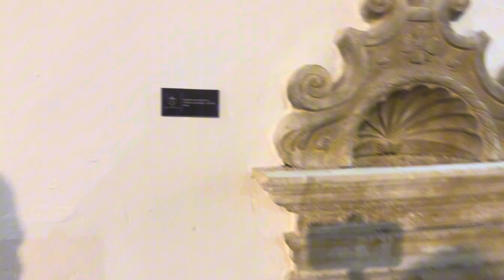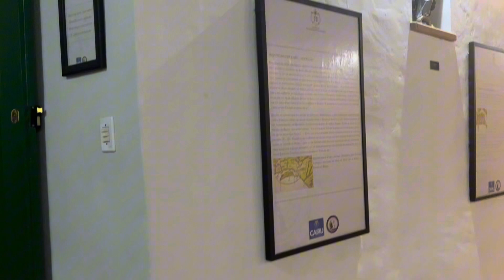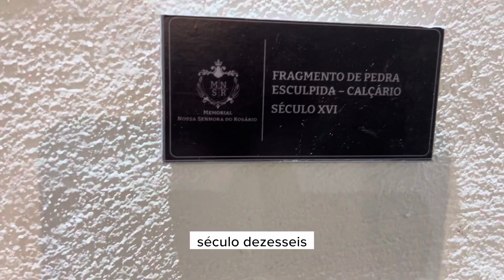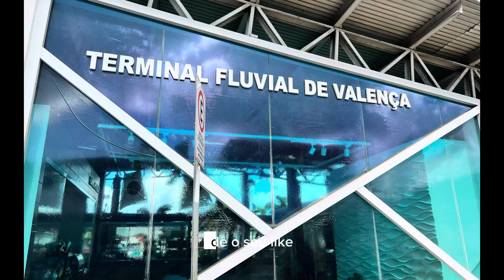5 dicas imperdíveis de Cairu Bahia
5 dicas da cidade de Cairu, localizada  na Bahia. Cidade próxima de Morro de São Paulo. Lugar magico, é viajar aos primórdios do Brasil. É conhecer a historia local, a religiosidade, ou seja, viajar no tempo. Cairu é um município do estado da Bahia, no Brasil. Sua população estimada em 2020 era de 18 427 habitantes. Cairu é um município-arquipélago brasileiro. É formado por 26 ilhas. No video voce vai ver: dicas, imagens, convento, igreja e um cenário fantástico! Assiste e comente! Compartilhe com amigos! Ajude ao canal crescer!

Agradecimentos:
ao guia Yuri Silva do Rosário
Prefeitura Municipal de Cairu - Secretaria de Cultura (atendimento excelente)
A comunidade de Cairu